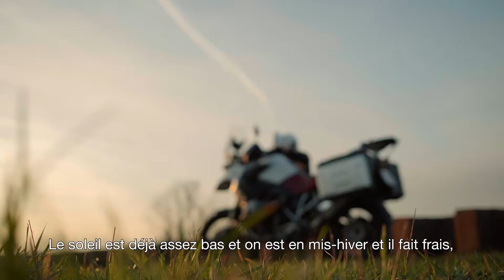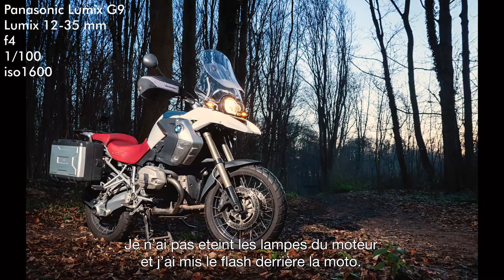Panasonic Lumix G9 challenge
In deze video maakt Lumix ambassadeur Willem De Leeuw een origineel
familieportret met gebruik van draadloos bestuurde flitsers en een rookmachine.
De locatie deze keer is een kleine garage waar Jan en co aan hun oldtimer Defender werken.

De Lumix G9 wordt vanop afstand via WiFi bediend, zodat Willem niet altijd over en weer hoeft te lopen.

Ik begrijp eerlijk gezegd echt niet waarom de image app maar 2,5 sterren krijgt in de app store. Ik vind dat hij prima werkt en in vergelijking met sommige andere merken functies biedt waar ze daar nog moeten aan beginnen.

4 reportageflitsers en een batterypack studioflitser worden gebruikt om de specifieke sfeer van een werkplaats te bekomen.
Dat betekent dus heel veel batterijen. Gelukkig gebruik ik de beste batterijen die er op de markt zijn voor energievretende toepassingen: Eneloop Pro.